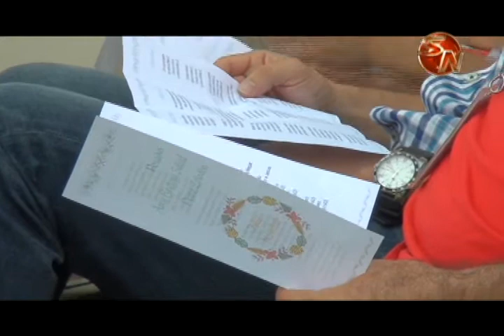POSADAS MINISTERIO DE SALUD